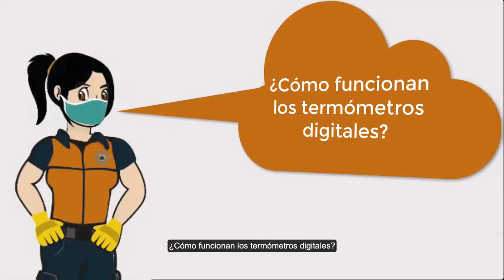Protección Civil de Puebla niega que termómetros a distancia causen daños a la salud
Esta aclaración sucede luego de un video que se viralizó, en el cual un hombre se niega a que le midan la temperatura con uno de estos aparatos bajo el argumento de que emitían radiación.